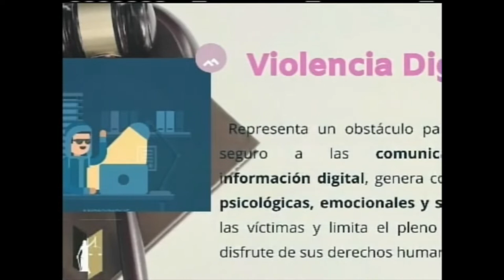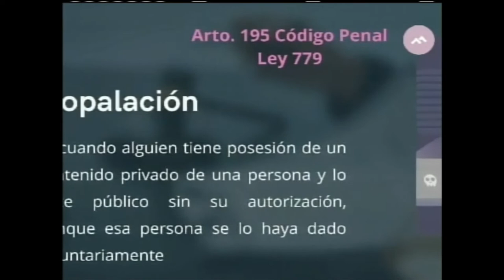Violencia de género digital